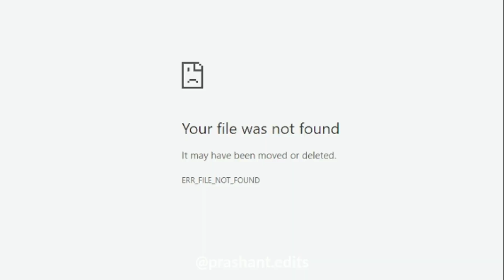Edit krke image mera Meme bna diya | Rahul Gandhi 🔥